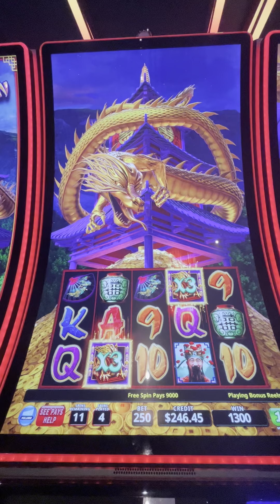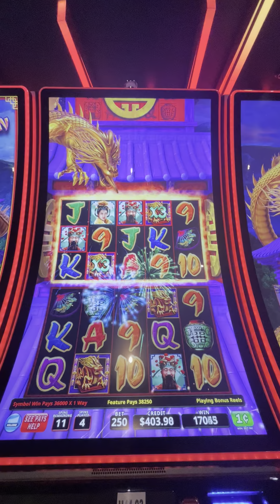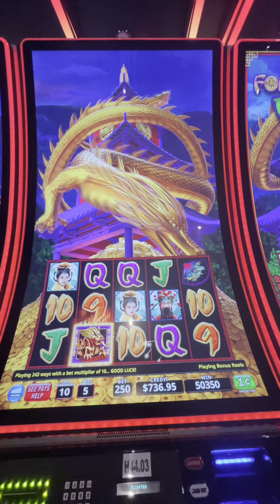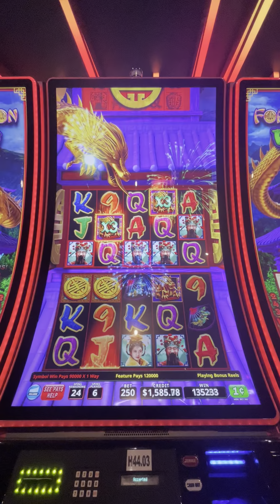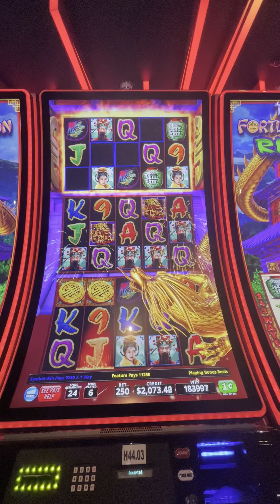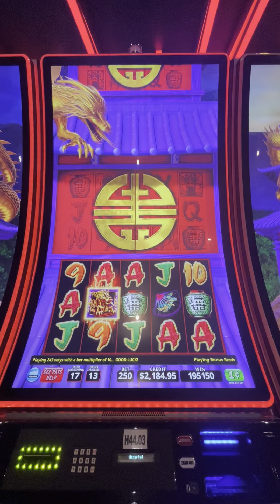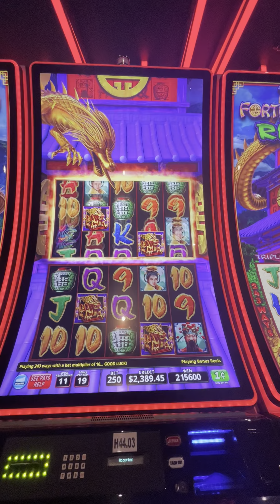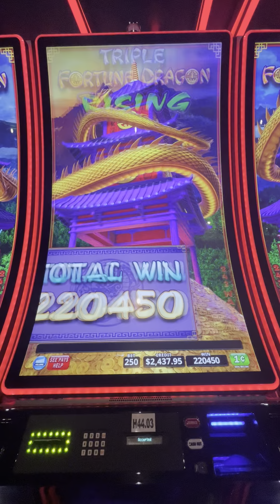HOLY HAND PAY JACKPOT!! TRIPLE FORTUNE DRAGON RISING! $2.50 BET!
Played with Rhonda at Tulalip!  The lady sitting to my right got a hand pay betting $2.50, so I gave it a try and I got one too!

​⁠@TheBigJackpot is the Buffalo King but I’m the Buffalo princess!